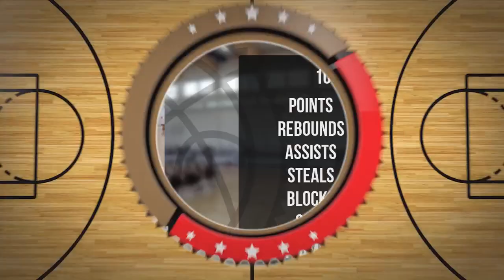Benjamin Knudson Player Mixtape DC87 Września 2023